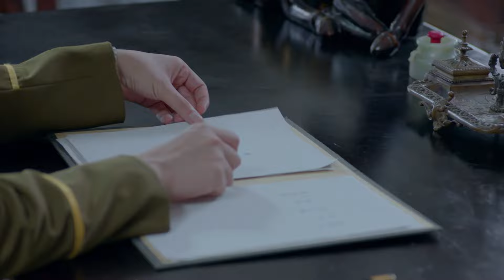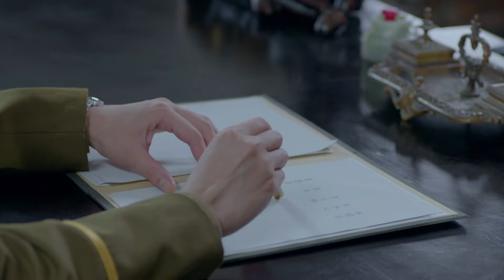战争悬疑 |【无间风云录】09 | 一名优秀情报工作者的成长故事 | 主演：傅程鹏/侯梦莎/任柯诺/张慧/嵇波